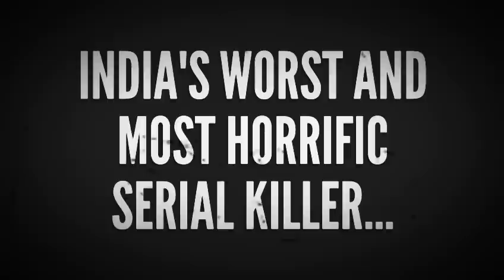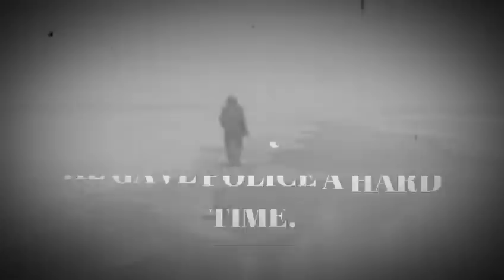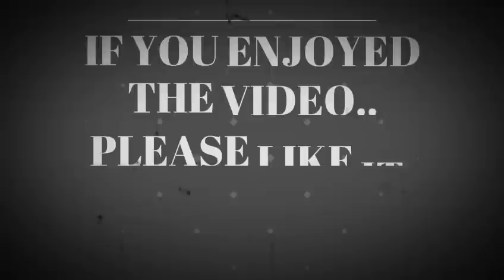Raman Raghav Short Story India Most horrific Serial Killer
India Most horrific Serial Killer Raman Raghav